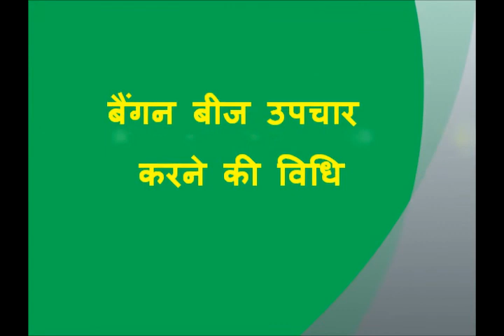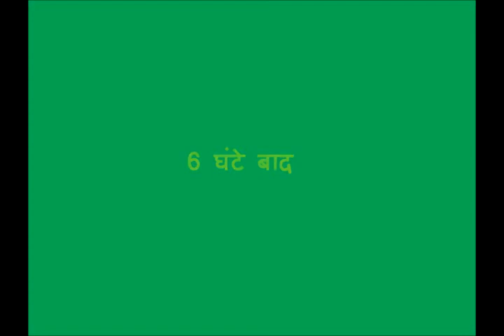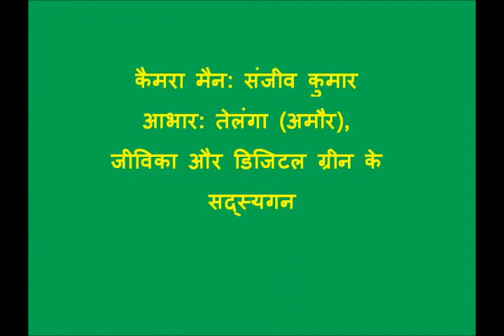Brinjal Seed Treatment Amour Purnia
This video shows the process of doing seed treatment of brinjal and highlights the objective, importance and its benefits. In the video it has also been shown that what are the thing one should keep in mind while seed treatment of brinjal.